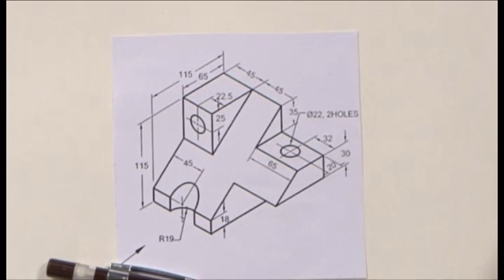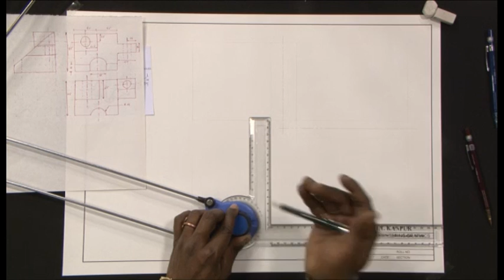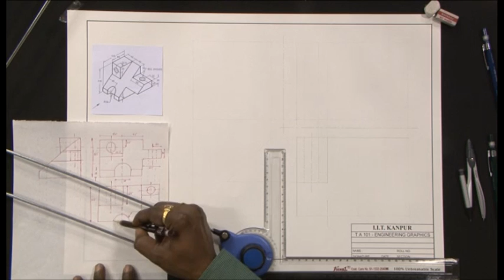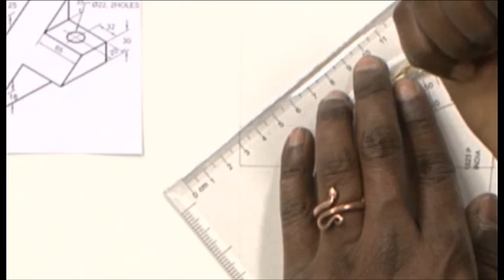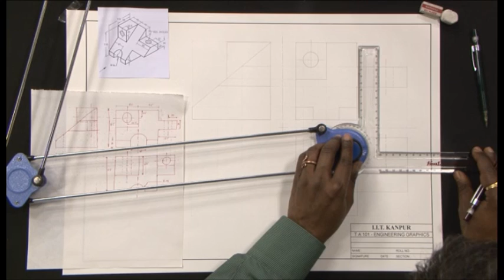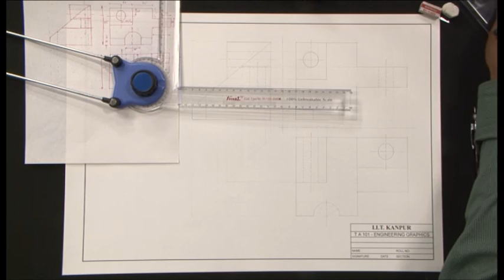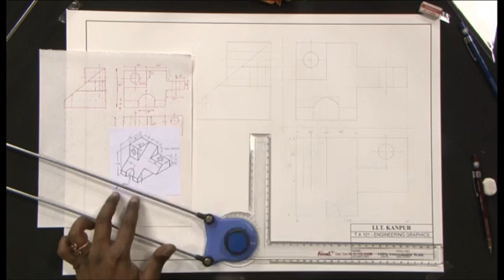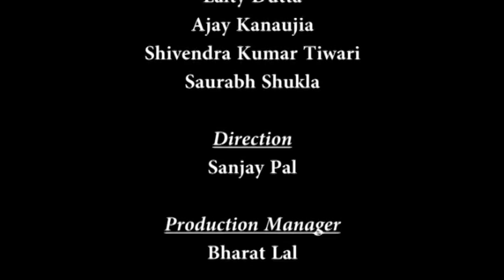Mod-01 Lec-30 Technical Arts 101